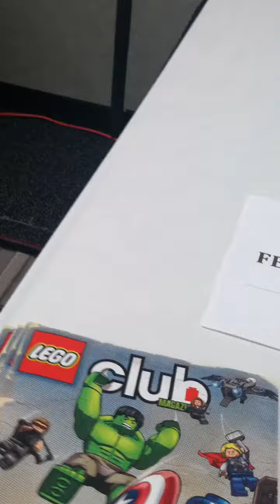Lego Displays Phoenix Con.MOV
Lego displays at the Alabama Phoenix Con, 2012